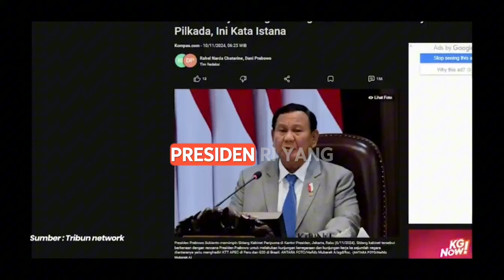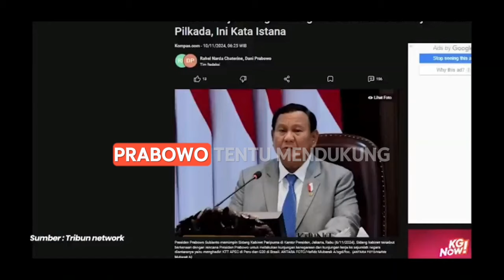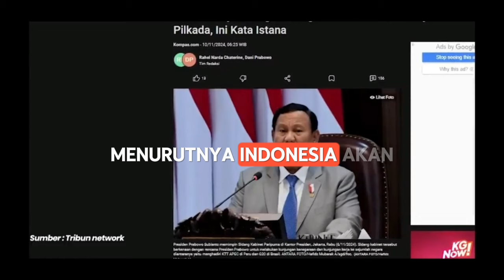HEBOH!! PRESIDEN PRABOWO ENDORSE AHMAD LUTFI DAN GUS YASIN DI PILKADA JATENG, INI STRATEGI POLITIK!?